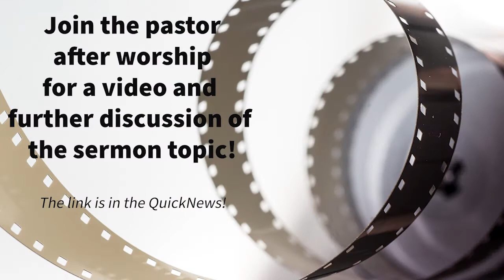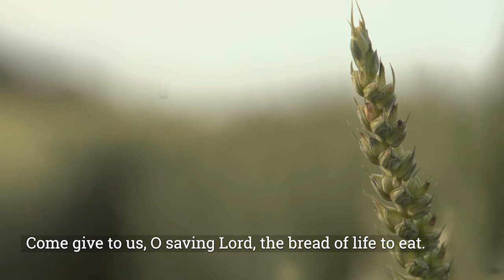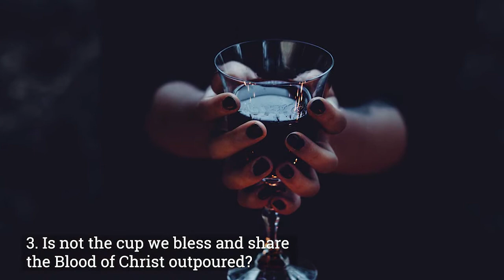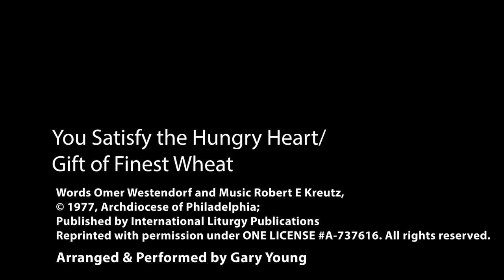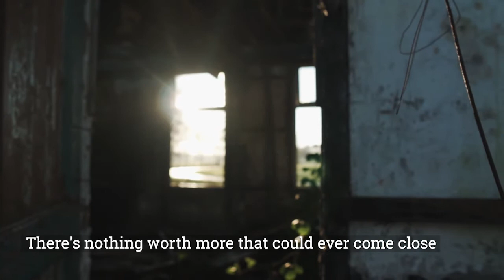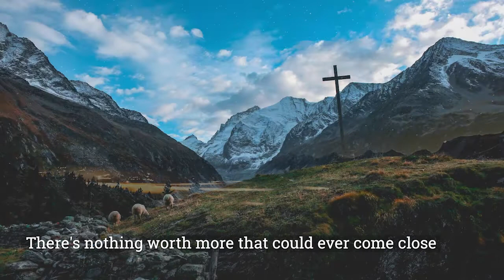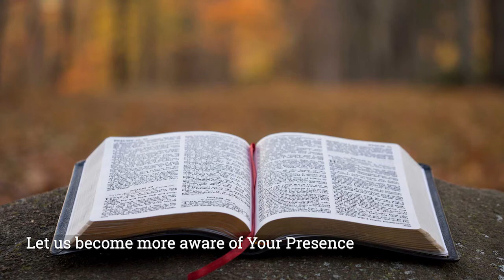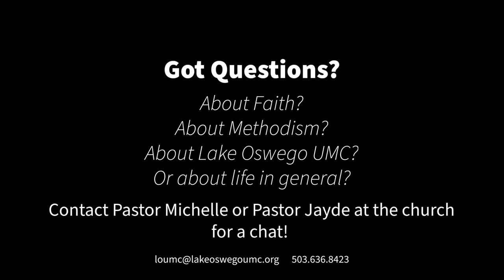Eucharistic Community: Responding to our Heart Strings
Pastor Jayde continues our sermon series entitled "Church: A Community Called for the Future" this Sunday with Week 4, "Eucharistic Community: Responding to our Heart Strings."

We will celebrate communion during this service! Please make sure to have your elements (some bread or crackers and some juice, wine, or water) ready.

This sermon series includes a video series to be used as a supplement to the sermon!! Join us for our regular sermons. Then, during connection time after worship, delve deeper with us as we unpack the sermon, screen share a related weekly video, and engage in hearty discussion about both! The link is in your QuickNews.